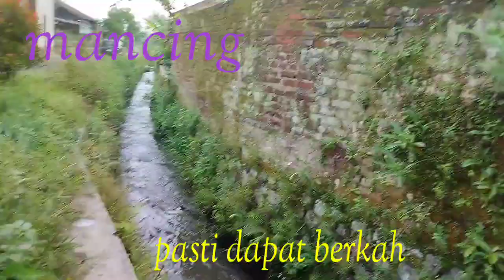LUAR BIASA !!! DI TEMANI BOCIL MEMBAWA BERKAH